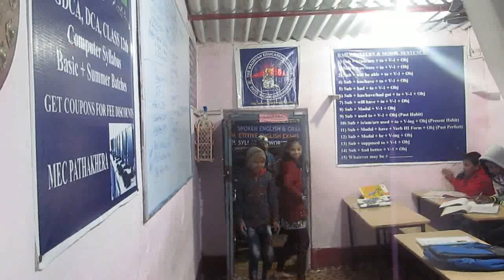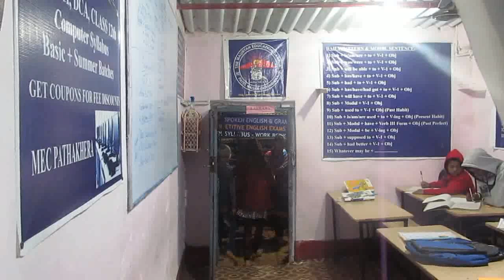RampWalk Rehearsals@MEC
Annual Seminar Preparations, Dec 27, 2018 Morning batch